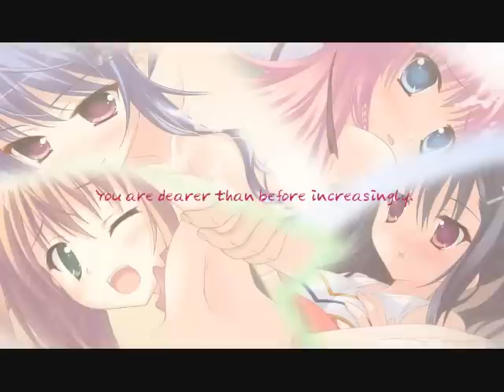Princess Evangile W Happiness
あと1:16くらいから音が少し聞きづらいです。Princess Evangile W Happiness 未来のハジマリ 霜月はるか